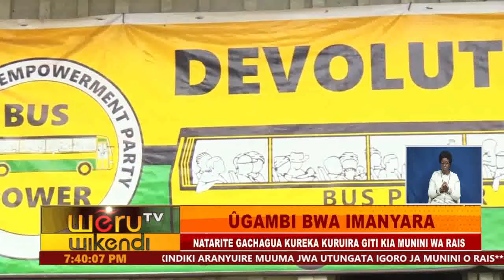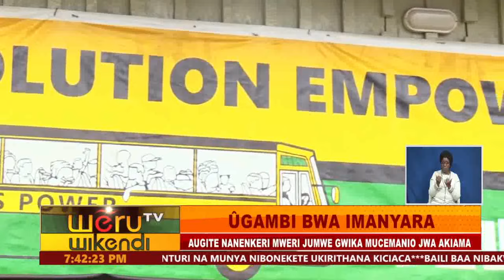ÛGAMBI BWA IMANYARA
IMANYARA KWARIRIA IGAMBA RIA KIAMA KIA MBUS
AUGITE KOTI NIEBELETIE ATONGERIA BA KIAMA KIU
AUGITE NANNENKERI MWERI JUMWE GWIKA MUCEMANIO JWA AKIAMA
BUU NI KENDA UCHAALA ATONGERIA BANGI
NATARIT5E GACHAGUA KUREKA KURUIRA GITI KIA MUNINI WA RAIS
NAMURITIE KUGAMBA ATIKAATWE KUWATILA UBICI YA MWINGI